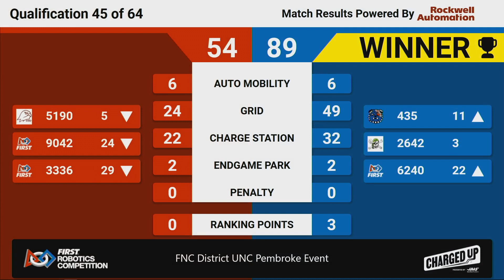Qualification 45 - 2023 FNC District UNC Pembroke Event